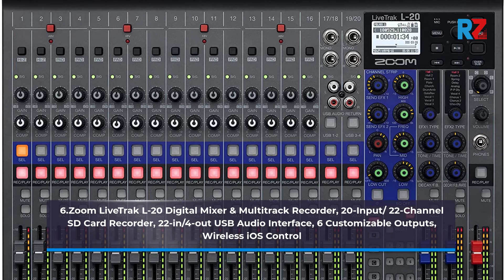Best EQ Microphone | Top 10 EQ Microphone for 2022 | Top Rated EQ Microphone